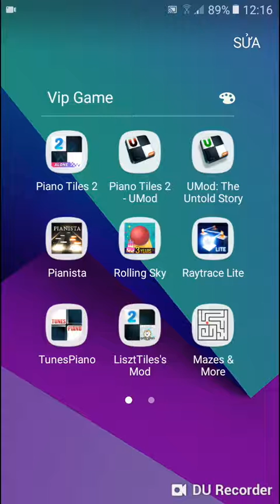Piano Tiles 2 Umod - El Contrabandista 5k score - I WANT TO DESTROY THIS PHONE LOL